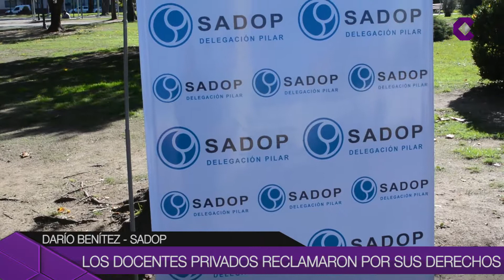Reclamo de SADOP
Los docentes agremiados en SADOP volvieron a manifestarse en Campana.  Reclaman que los colegios que pertenecen al Obispado cumplan con todos los derechos y beneficios que tienen los docentes.